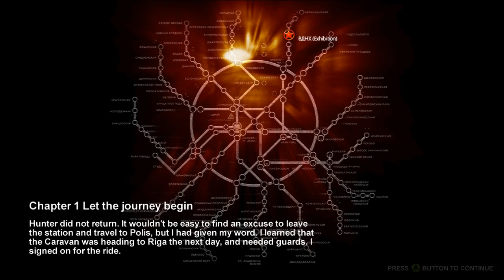Metro 2033 Part 2 (HD)